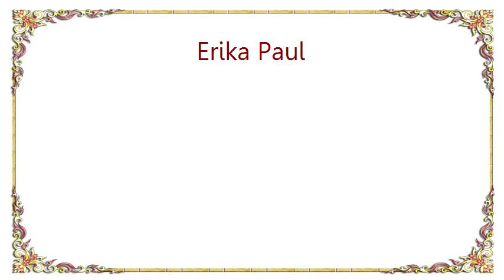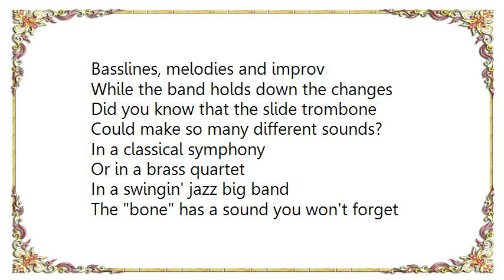Erika Paul - Tailgate Trombone Bob Afro Cuban SonMambo Lyrics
[Lyrics Erika Paul - Tailgate Trombone Bob Afro Cuban SonMambo]
Tailgate Trombone Bob

Words & Music by Erika Paul
From the cd entitled, Scat's My Bag

What's that big belled instrument?
That sounds like an african elephant
Trombone Bob says with a big grin,
That's me, I'm the elephant that came and went!

From the farm to the big city
Over every bump in the road
Trombone Bob sits back on the open tailgate
To get a good slide on his long trombone

When the band tours from town to town
Trombone Bob sits back on the tailgate
So his slide has lots of room
To play his elephant tune

Basslines, melodies and improv
While the band holds down the changes
Did you know that the slide trombone
Could make so many different sounds?

In a classical symphony
Or in a brass quartet
In a swingin' jazz big band
The bone has a sound you won't forget

And when Bob sits on the tailgate
With only the best of luck
He'll keep playin' that slide trombone
And not fall off the back of the truck!

Then his slide has lots of room
To play another tune

Tailgate Trombone Bob!